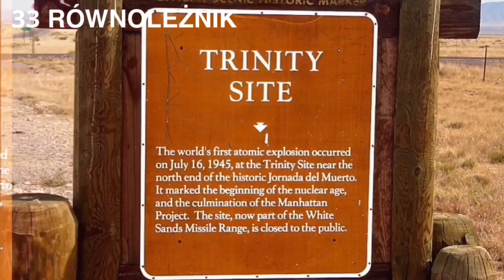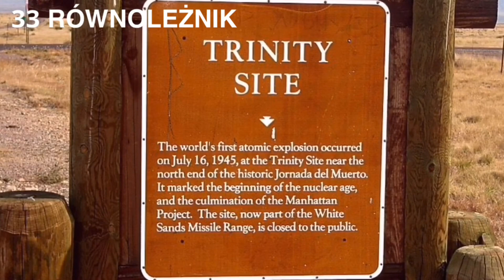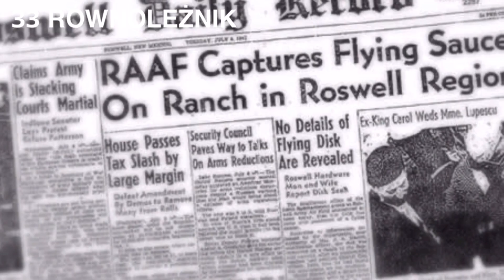NAJBARDZIEJ NAWIEDZONE MIEJSCA ŚWIATA 16!!